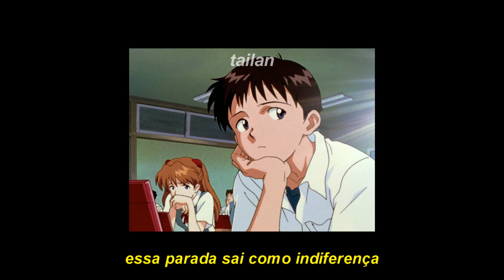joji - attention (legendado)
joji
tt:@sushitrash

meu twitter é @gayfivenine